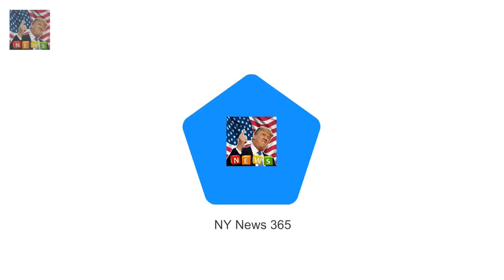Holly Willoughby sparks debate as she poses for festive snap with 9aaf3f374c58e8c9dcd Breaking News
Holly Willoughby s fans became embroiled in a big debate thanks to one among her festive snaps. The This Morning host posed up with her cousin former EastEnders megastar Tamzin Outhwaite and circle of relatives matriarch Nanny Lina 87 as they spent the holidays together.
Pregnant Kylie Jenner video making rounds from January  Shes pregnant at the side of Breaking News:
Winnie Harlow chops off her long corkscrew curls  She is recognisable for her lengthy Breaking News:

© My video is in accordance with the